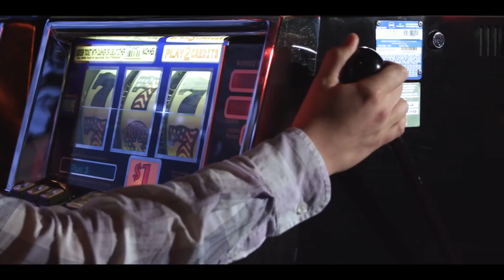Victory Casino Cruises Entertainment Spec Ad